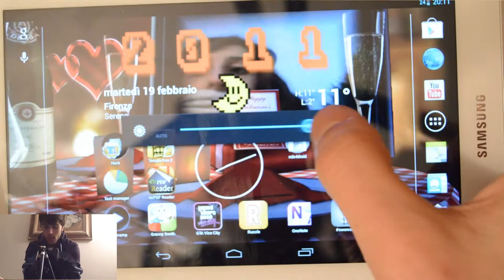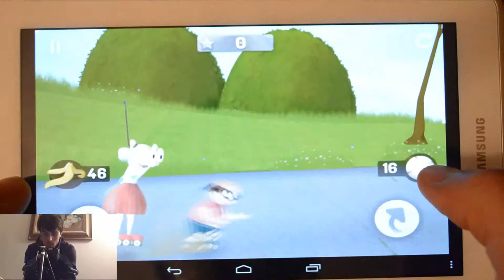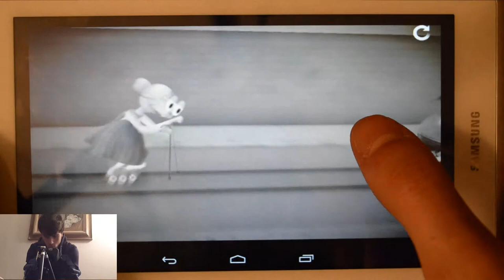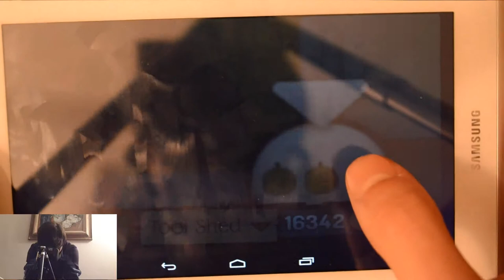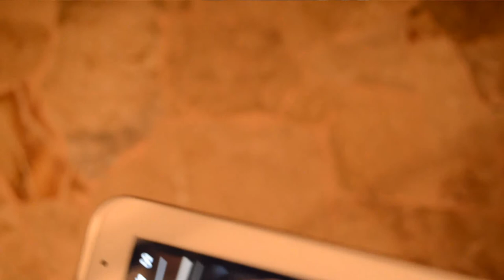CAN'T PHONE! - Granny Smith Walkthrough - Ep. 6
This time I'm pretty marvellous bringing you directly to the action in HD!